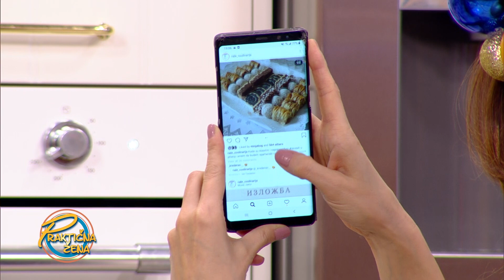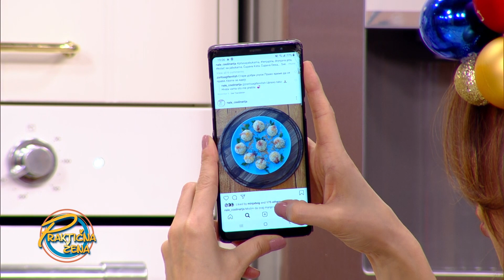Praktična žena - 1. Šampinjoni punjeni kobasicom 2. Kuglice od sira 3. Salata od praziluka